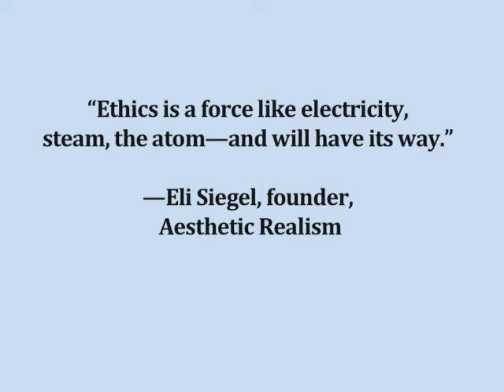Judge D'Army Bailey recites poem by Eli Siegel -Interview with Alice Bernstein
Extract from interview with Judge D'Army Bailey by Alice Bernstein

Date:

Alliance of Ethics & Art